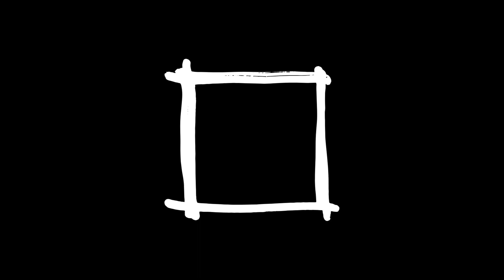"Wundrin Again" - Jimmy Tuuk 1985 . 910 Sequential Circuits sequencer program for the Commodore 64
This was the 910 Sequential Circuits sequencer program for the Commodore 64 . My very first sequence of a tune of mine, in the funky style of Johnny Guitar Watson.
Sequential Circuits' **Model 64 Sequencer** is a MIDI-compatible sequencer that links directly to a home computer, in this case the popular Commodore 64 ¹. The Model 64 Sequencer cartridge includes sockets for MIDI in and out, clock in, and a start/stop foot-switch. It also has ten LEDs that give a cunning readout of status (record, playback, and overdub), the nature of the sequencer's current preoccupation (sequence or song), the corresponding number (1-9), and whether or not there's an ongoing interactive situation with a cassette recorder ¹.

The **Six-Trak** is a six-voice polyphonic synthesizer that was introduced by Sequential Circuits in 1984 ². It features a 61-note keyboard, six oscillators per voice, and a 24dB/octave low-pass filter. The Six-Trak also has a built-in sequencer that can store up to 6 sequences of up to 250 notes each ².

The Model 64 Sequencer hardware interface was made to go with the Commodore 64 computer and the Six-Trak synth so you could record sequences into the computer and sync the playback to a drum machine ². SCI later upgraded that package so it could record different sounds assigned to each oscillator like the internal sequencer could ².